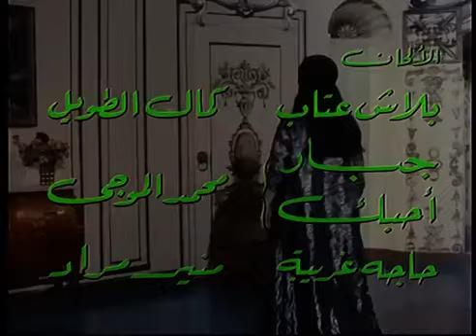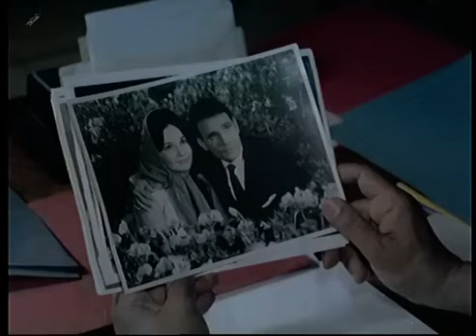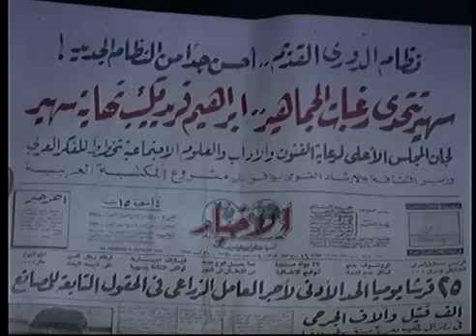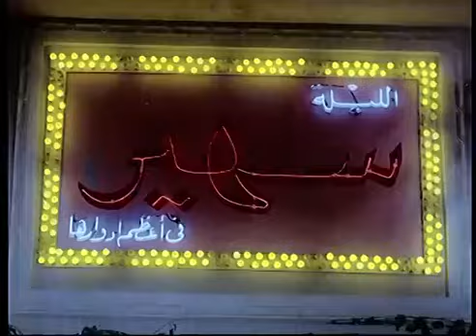فيلم امعبودة الجماهير بطولة عبد الحليم حافظ سعاد حسني كامل بدون حذف 🚨